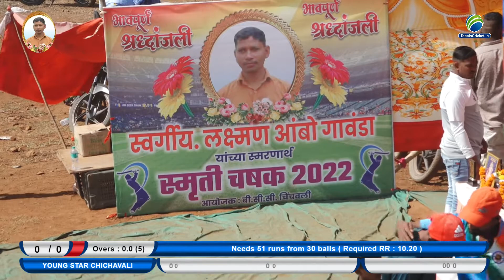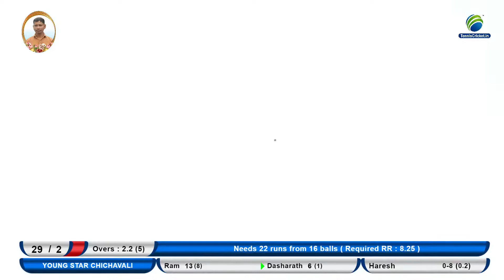Savroli Vs Young star Chinchavali Match || L.Laxman Gawanda Smurti Chashak 2022